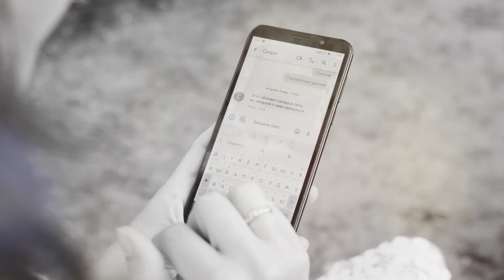Музыкальный клип на песню Ночной звон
Музыкальный клип на песню "Ночной звон" заказал Константин в подарок для супруги Светланы Ипатовой 💐 в её исполнении. Ребята сами же и стали главными героями своей истории.

Песня на Удмуртском языке.
"Уй, гырлы" ("Ночной звон")
слова Ф. Суворова,
музыка С. К. Кириллова,
аранжировка В. Осипова.

Очень люблю работать 🎥🎬 над роликами художественного жанра. Даже сам подход к выбору локаций, съёмке, раскадровке, стилю монтажа сильно отличается от корреспондентских или рекламных видео с инфографикой.